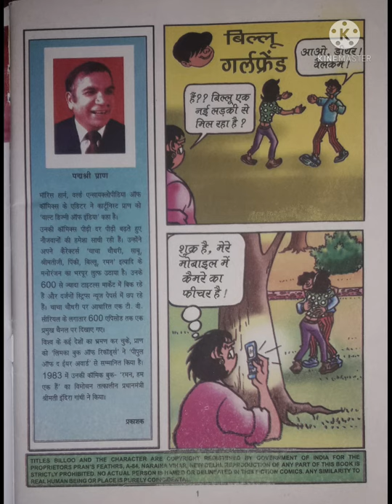Billu ki girl friend